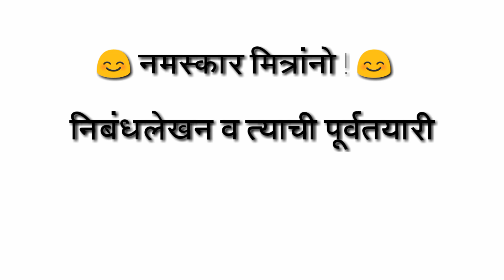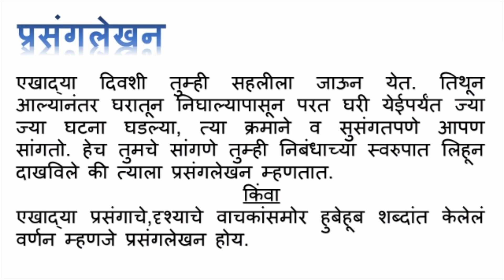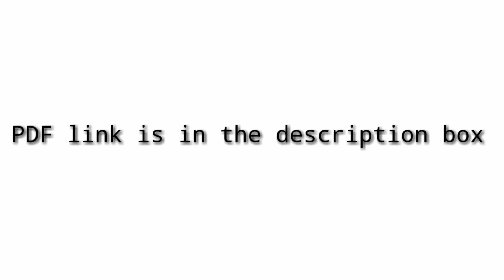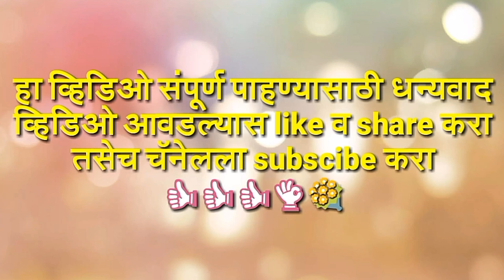प्रसंगलेखन म्हणजे काय ? ते कसे करावे ? संपूर्ण स्पष्टीकरण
नमस्कार मित्रांनो ह्या व्हिडिओ मध्ये मी प्रसंगलेखनाबाबत संपूर्ण स्पष्टीकरण दिले आहे . . .

त्याच प्रमाणे काही Tips ही दिल्या आहेत, जेणे करून आपला निबंध उत्तम होईल . . .. .

मी  नमुन्या दाखल काही निबंधाची PDF तयार करून त्याची लिंक दिली आहे  :-